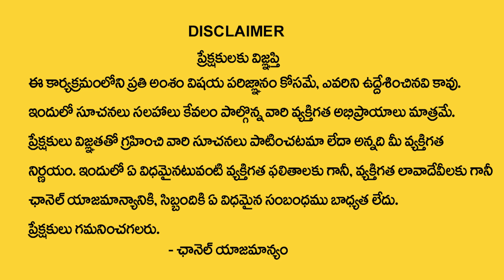Srinivasa Murthy : 22వ తేదీ అక్షయ తృతీయ | Akshaya Tritiya 2023 Date & Timings | MY Destiny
Watch► Srinivasa Murthy : 22వ తేదీ అక్షయ తృతీయ | Akshaya Tritiya 2023 Date & Timings | MY Destiny